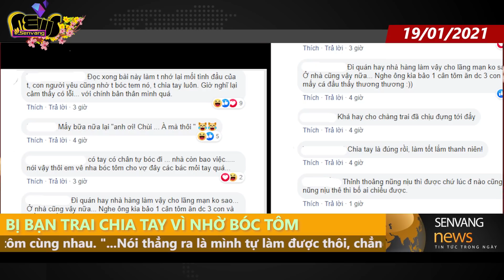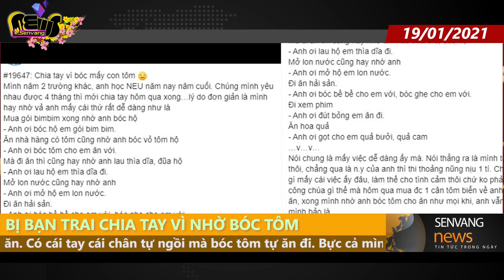Chia tay người yêu vì nhờ ... 'b.ó.c vỏ tôm'